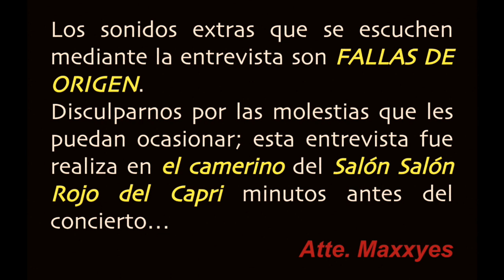Un ratico con Jacob Forevers | En VIVO con MAXXYES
Presentador: Victor García (@vitoriogarcia_95)